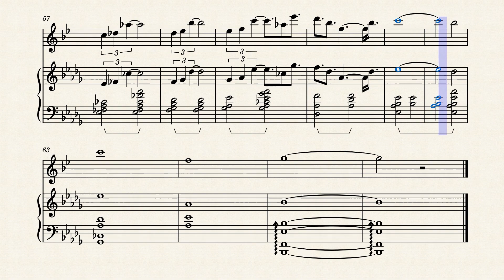Kurumi's Theme Sax/Piano - Date A Live OST (Music Sheets)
Tenor sax sheet music also availaible on the link !

Tell me If you encounter some difficulties !
Hello ! This is the arrangement of an OST of Date A Live asked by someone for a long time ago now (sorry !!), entitled "Kurumi's Theme" for saxophone and piano !
The piano part is from Vindication on musescore, I added the sax part, changed some rhythms, reduced some note duration and that's all !